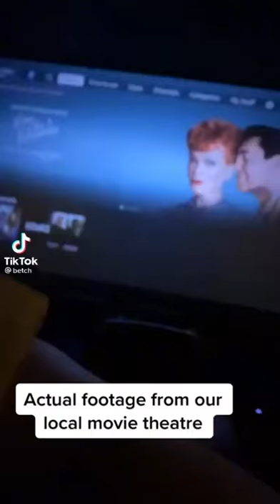Movie theatre appears to use Amazon prime video and fails